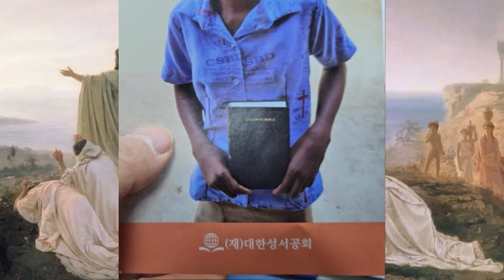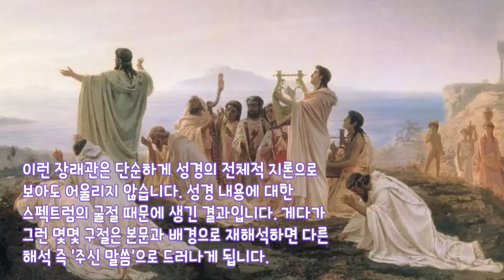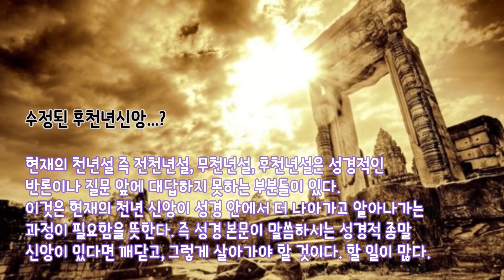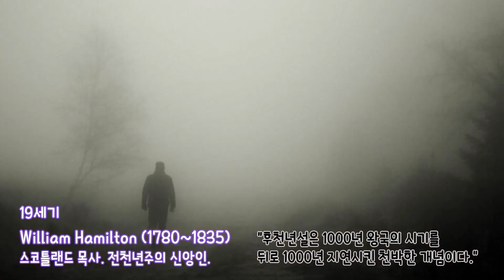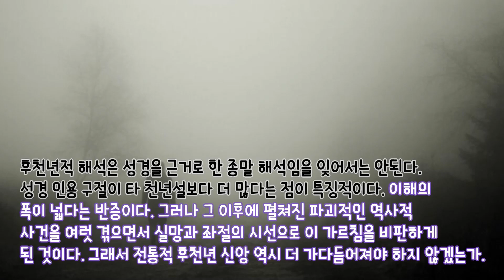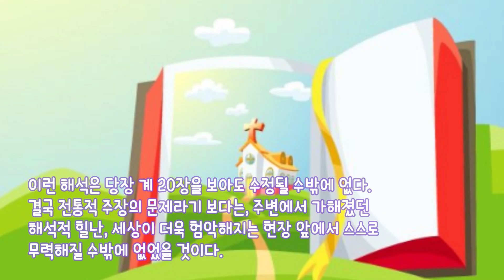후천년설, 과연 문제가 있는가! 그 전체적인 이야기. Daniel Whitby vs William Hamilton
☘️ 여러 천년설과 그것을 믿고 따르는 소위 '천년 신앙'은 구원과 직접적인 관련은 없다고 말할 수 있습니다. 우리 신앙 선배들이 각자의 종말관을 갖고 신앙하다가 천국으로 가셨기 때문입니다.
🌂그러나 이단적 종말관 등 탈성경적인 해석과 종말관은 또다른 문제가 됩니다. 그러므로 주요 교단들이 '이단' '사이비'로 경계한 집단에서는 나와야 합니다. 머무르면 자신과 가족 모두 망하게 됩니다.
⛅️ 후천년설 혹은 그 신앙은 성경 본문에서 기인한 1000년 이해입니다. 전천년, 무천년설보다 근거 성경 구절이 더 많을 겁니다. 그만큼 폭넓고 광대한 해석입니다.
🚴🏽‍ 현재 그리스도인들은 후천년 신앙을 인본 신앙이나 낭만적 종말관으로 간주하는 오류에 빠져 있음을 알아야 합니다. 훌륭한 신학자들 신앙인들이 후천년 신앙으로 살았습니다. 그렇다면 후천년설 이해에는 나름 과장되었거나 19세기에 낙관론이 지배했던 당시의 독특한 여건의 영향도 받았을 것입니다.
🚓 이런 것들에 대해 논리적으로 이야기하고, 그리스도인들이 참으로 견지해야 할 종말 신앙이 후천년 신앙 즉, 성경을 통해 그 내용을 수정, 보완 더 확대해나가야 하는 천년 신앙임을 이야기합니다.
🚴🏽‍ 좋아요, 구독은 큰 힘이 됩니다. 향후 사역들을 위해 '기도 후 후원'을 받습니다. 전영수TV 채널 홈에 있는 글을 참조하시면 되겠습니다.